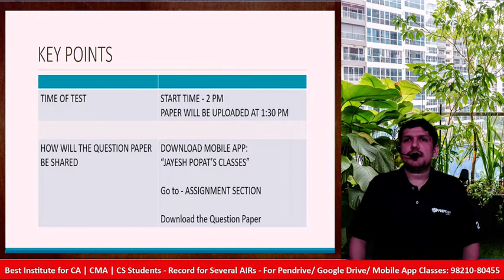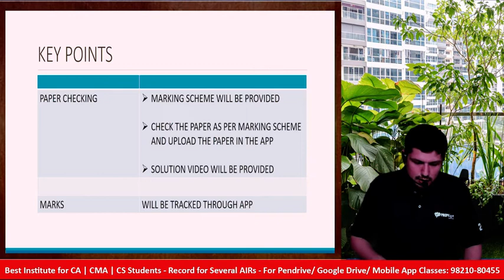CA Foundation - Test Series Update - See description to get App Download Link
Please fill the form in the link below to Appear for the Test Series: